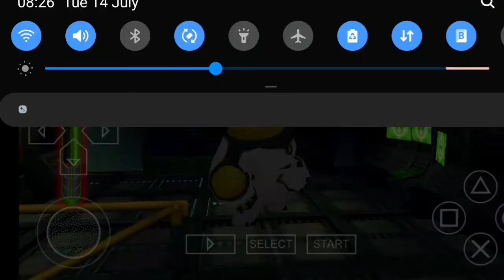|| Ben 10 Alien Force Vilgax Attack || Walkthrough || EP–01 || Mark-B GAMING ||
Ben 10 Alien Force Vilgax Attack

Walkthrough Gameplay video